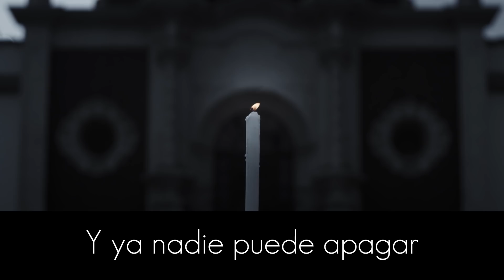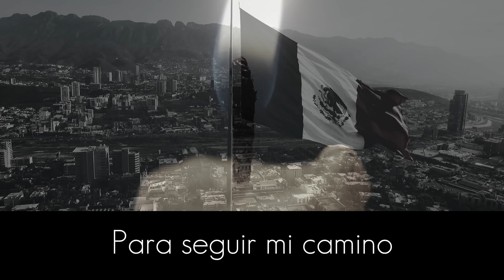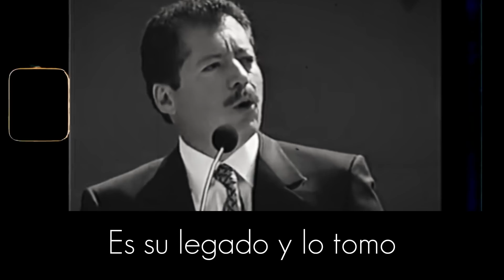EL LEGADO | Capítulo 7: Una vela enciende otra vela | Luis Donaldo Colosio Riojas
Es hora de que las causas ciudadanas estén por encima de las diferencias ideológicas o políticas, lo más importante es lograr que a la gente le vaya mejor. Esta es mi visión para transformar a Monterrey, la comparto contigo.